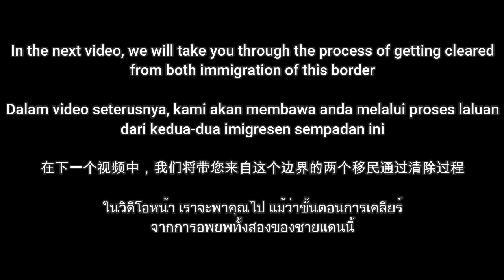OVERLAND🇲🇾🇹🇭🇰🇭🇱🇦 WHAT TO EXPECT - ROAD TO OSMACH - CHONGCHOM BORDER, CAMBODIA [SUB: ENG CHI THAI]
This is not a sponsored video and we have paid for the services. We did it just to share our experience with our subscribers.

We are Kakashi and Miyoko who love sharing our experiences in traveling, backpacking, roadtrips, camping, couchsurfing and DIY projects. We are learning everyday and preparing ourselves for our dream overland trip from Kuala Lumpur to European Union and United Kingdom whenever the pandemic becomes endemic and whenever we’re ready in all aspects! If you have idea to share with us, please drop us an email or buzz us in the comment.